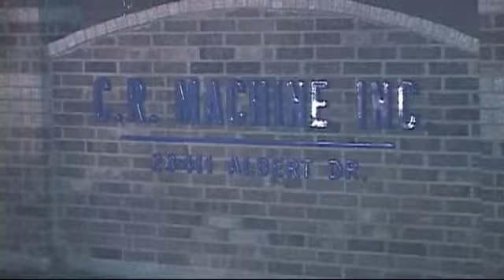102410 BUILDING FIRE PORTER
Just before 2 a.m. Porter Fire Department was dispatched to a house fire on Albert Drive in Porter. Reports also came in as possible victims trapped and MCHD also responded.  The first fire units on the scene found the offices of C.R. Machine heavily involved in the fire including a work truck that was on fire.

New Caney and Splendora also responded to the scene and assisted in bringing the fire under control. Nobody was found inside and the owner arrived a short time later.. The cause of the fire will be determined by the Montgomery County Fire Marshal.